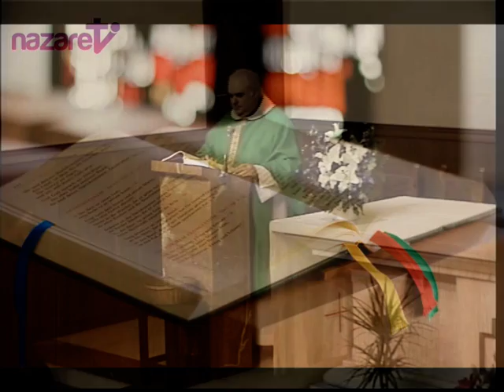Evangelio y homilía sábado 19 de noviembre de 2016 (de: nazaret.tv)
Predica: Enric Ribas, pbro.
Lectura del santo evangelio según san Lucas (20,27-40):

En aquel tiempo, se acercaron algunos saduceos, los que dicen que no hay resurrección, y preguntaron a Jesús:
«Maestro, Moisés nos dejó escrito: “Si a uno se le muere su hermano, dejando mujer pero sin hijos, que tome la mujer como esposa y dé descendencia a su hermano». Pues bien, había siete hermanos; el primero se casó y murió sin hijos. El segundo y el tercero se casaron con ella, y así los siete, y murieron todos sin dejar hijos. Por último, también murió la mujer. Cuando llegue la resurrección, ¿de cuál de ellos será la mujer? Porque los siete la tuvieron como mujer».
Jesús les dijo:
«En este mundo los hombres se casan y las mujeres toman esposo, pero los que sean juzgados dignos de tomar parte en el mundo futuro y en la resurrección de entre los muertos no se casarán ni ellas serán dadas en matrimonio. Pues ya no pueden morir, ya que son como ángeles; y son hijos de Dios, porque son hijos de la resurrección.
Y que los muertos resucitan, lo indicó el mismo Moisés en el episodio de la zarza, cuando llama al Señor: “Dios de Abrahán, Dios de Isaac, Dios de Jacob”. No es Dios de muertos, sino de vivos: porque para él todos están vivos».
Intervinieron unos escribas:
«Bien dicho, Maestro».
Y ya no se atrevían a hacerle más preguntas.